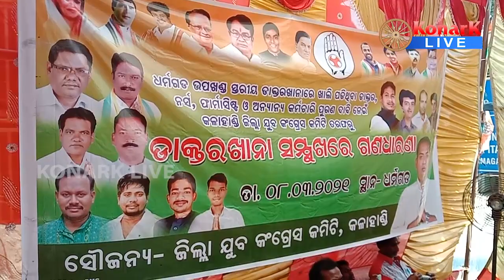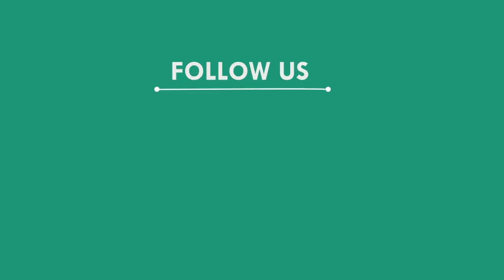ଡାକ୍ତର ନିଯୁକ୍ତି ଦାବିରେ ଯୁବ କଂଗ୍ରେସ ପକ୍ଷରୁ ଧାରଣା, କଳାହାଣ୍ଡି || KALAHANDI NEWS